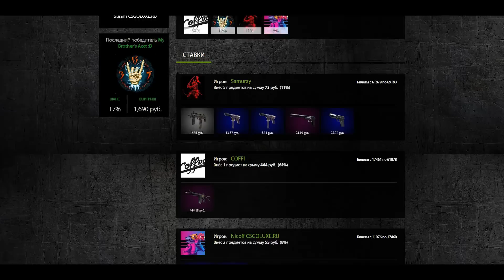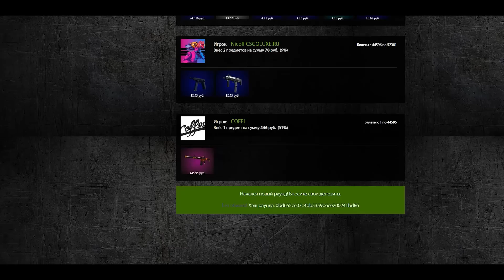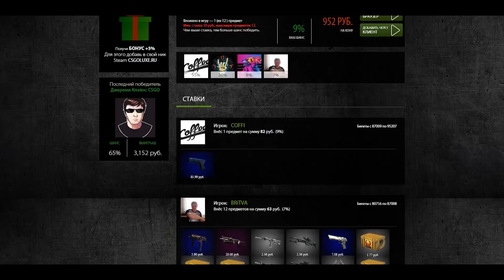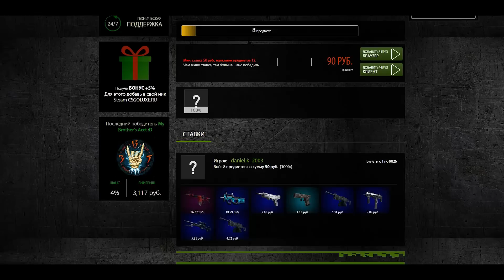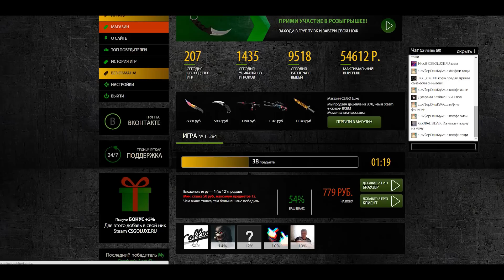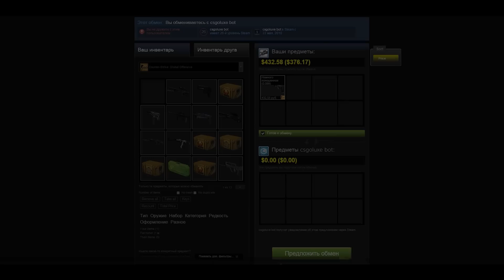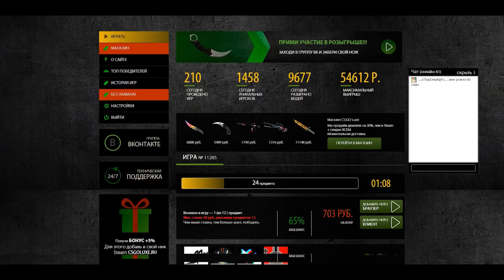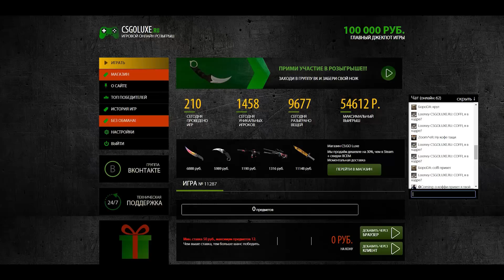СТАВИМ ДОРОГОЙ ЛУТ - РИСКОВЫЕ СТАВКИ (CS:GO)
Ставлю ставки, испытываю удачу, не повезло в кейсах - повезет на ставках!

- Подкинуть мне лута в CS:GO ;)